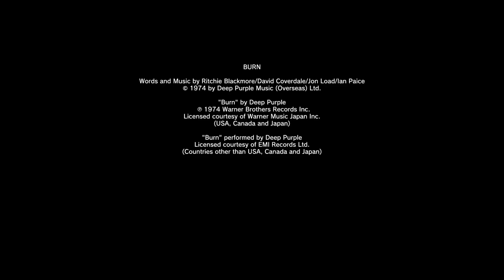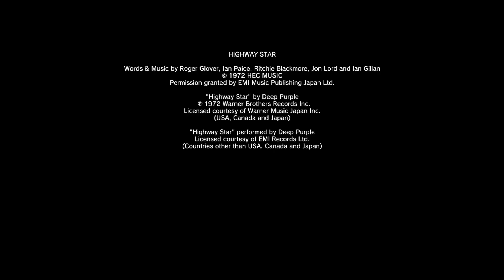Harley Davidson - King of The Road / TeknoParrot - Full Run